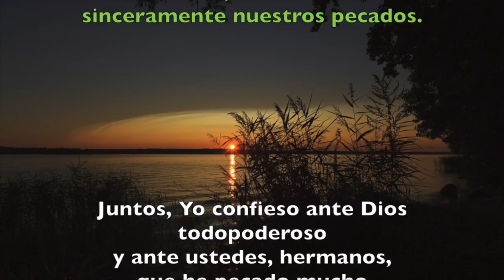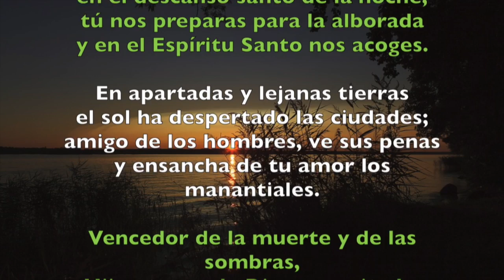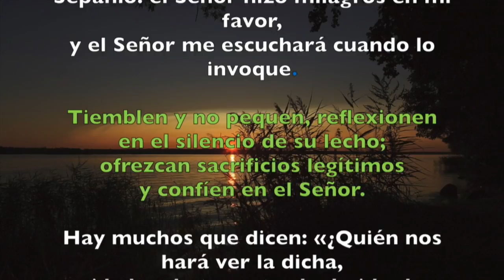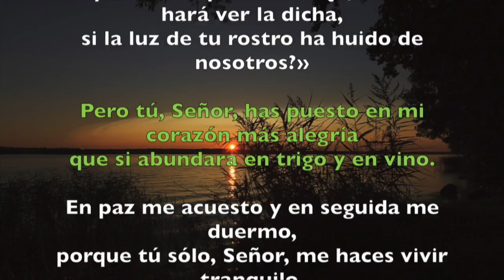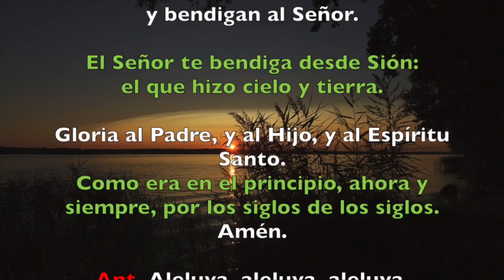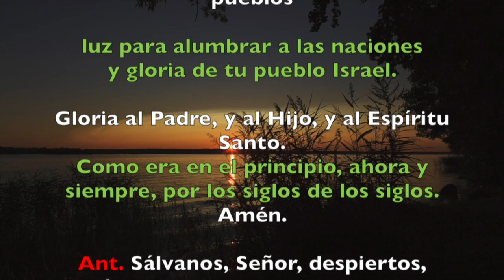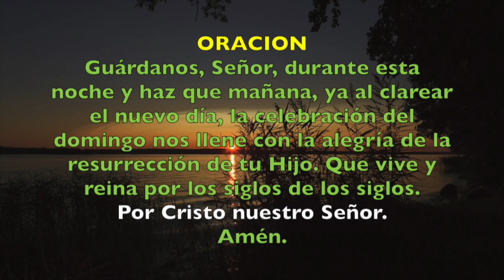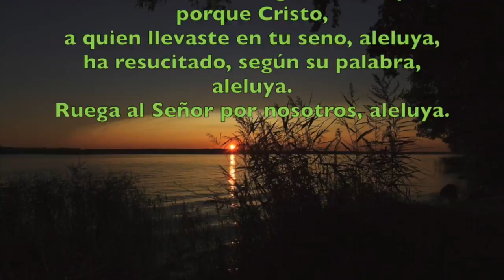Oración de la noche (Completas) , SÁBADO 12 DE MAYO 2018 | Padre Sam